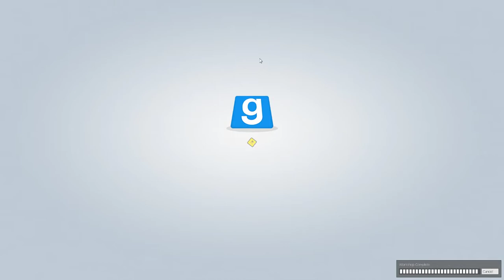Gmod - PropHunt - Part 2 - Jizz?